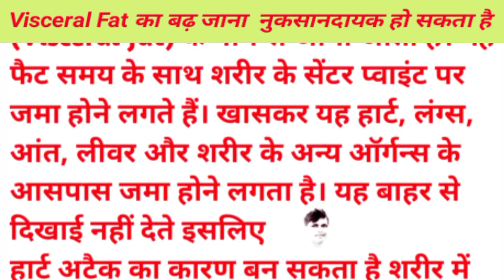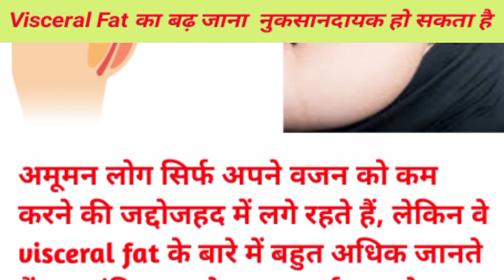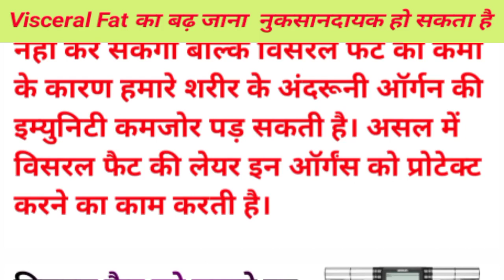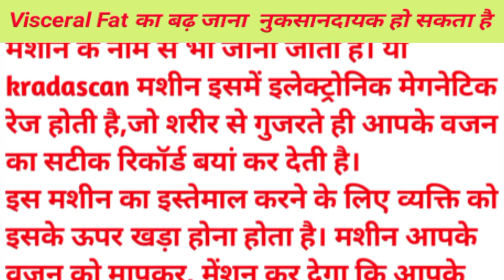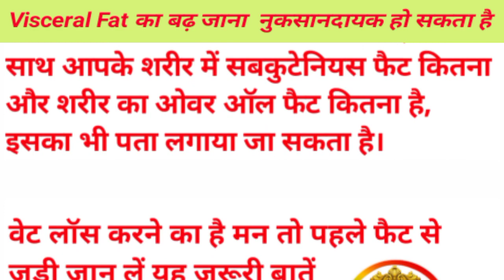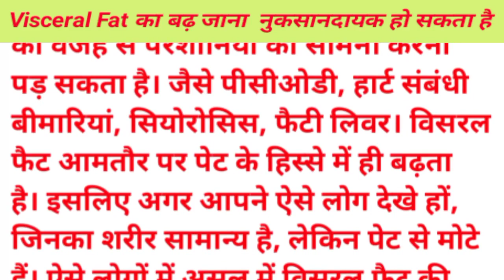आप के शरीर मे Visceral Fat का बढ़ जाना नुकसानदायक हो सकता हैhealth healthylifestyle sanjeev ai net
आप के शरीर मे Visceral Fat का बढ़ जाना नुकसानदायक हो सकता हैhealth healthylifestyle sanjeev ai netmalayalam health tipsmental health tipshealthy foodeasy healthy breakfast ideasbreakfast recipeshealthy recipeshealthy mealshealthy dinner ideasbest motivational speechmotivational videomotivational storyhindi kahanimoral storyपेरणा दयाक कहानी